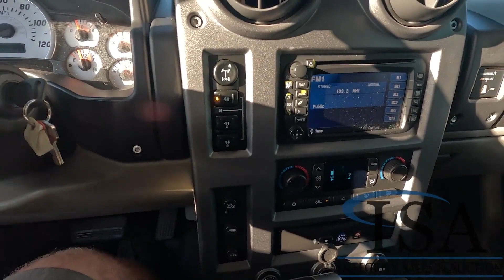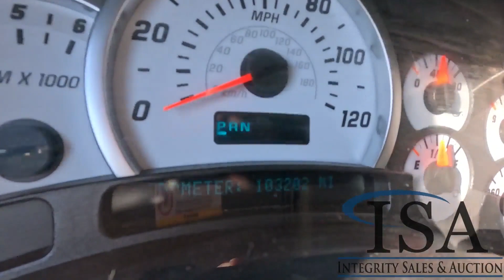2004 HUMMER H2 For Sale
Location: Ashland Wi V8 Gasoline Engine, Automatic Transmission, 4x4, Diff Lock, Brush Guard, Roof Rack, PIAA Lights, Side Steps, Power Windows, Power locks, Power Heated Seats, Bose Stereo System, 3rd Row Seating, Heat, A/C, Radio, Spare Tire, 37x12.50R17 Tires VIN: 5GRGN23UX4H101840 Miles Shown: 103202

 [HUMMER H2]